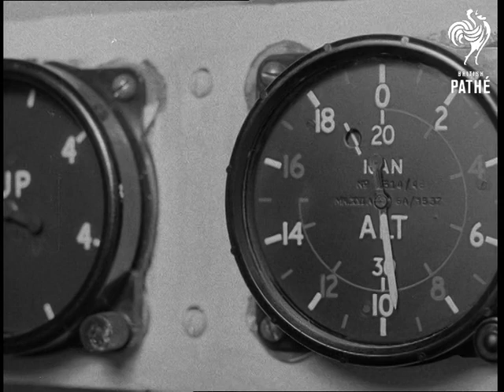Minors Magazine No. 5 (1951-1953)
Titles read: 'Minors Magazine' [No. 5].

Compilation of items from the New Pictorials for younger audiences.  See separate records for full details.

01:48:37 to 01:50:35 Duplicate of NP 371 - 'RAF MODEL AIRCRAFT' (1951) showing model aircraft show at RAF Coningsby, Lincolnshire.

01:50:36 to 01:52:23 Duplicate of NP 257 - 'DECOMPRESSION CHAMBER' (1949) showing decompression chamber in use to cure children of whooping cough.

01:52:24 to 01:54:41 Duplicate of NP 369 - 'SHELLFISH RESEARCH' (1951) showing oyster fishing off the coast of Burnham-on-Crouch, Essex.

01:54:42 to 01:55:56 Duplicate of NP 238 - 'CANINE DOCTOR' (1949) showing dog and puppy having ultraviolet ray treatment for rickets and paralysis.

01:56:11 to 01:58:16 Duplicate of NP 258- 'WEED CUTTER' (1949) showing weeds being cut on Norfolk Broads.

No end titles.
 FILM ID:2857.05